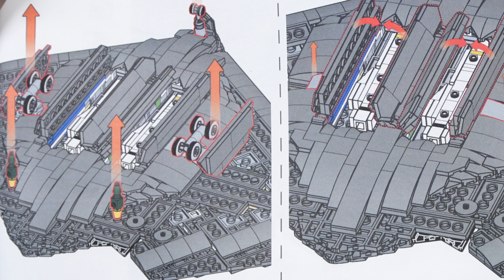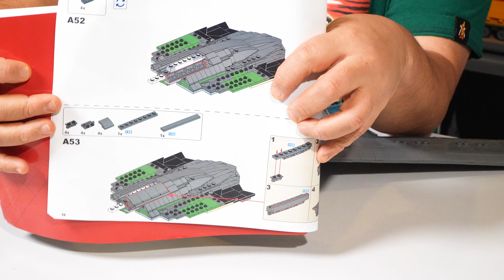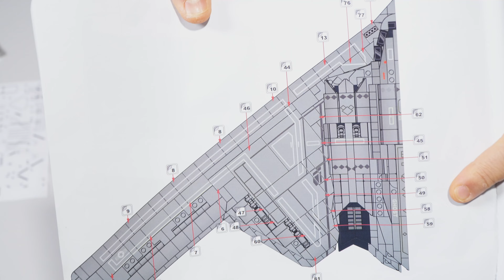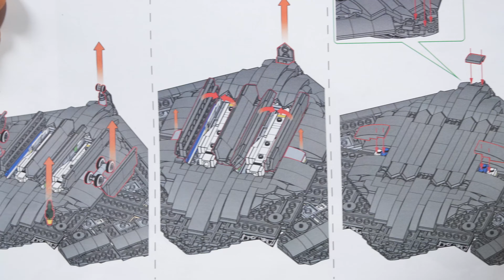B2 Stealth and Strategic Bomber - 33038 | Reobrix Brick Review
Yoooo sorry it's been a min since I've done military set reviews. You guys want Sean back?

Let's deep dive into this bomber...like for reals.

You guys are amazing! Thanks for all the support just sit back and enjoy these videos. If you don't like them?? Suck mah bricks.

For FAN MAIL or LETTERS please send to:

Brickmeupscottie's office:
Sha Tin
Hong Kong

For overseas fans:

988 Carnation Ave, Costa Mesa
Ca, 92626
USA

- Odyssey 7Q +
- Atomos NinjaV